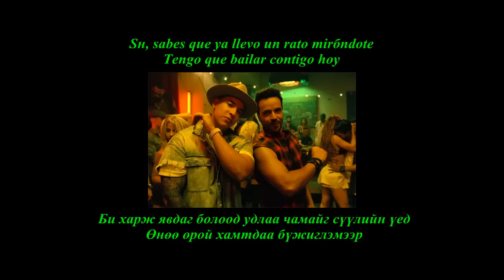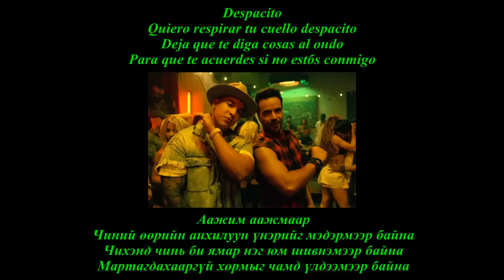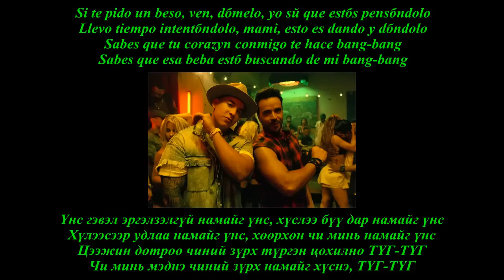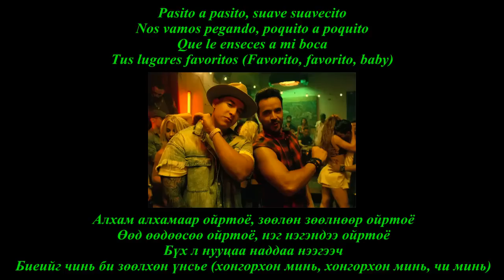Luis Fonsi - Despacito ft. Daddy Yankee (Mongolian Cover)